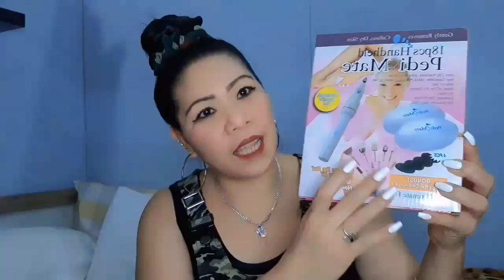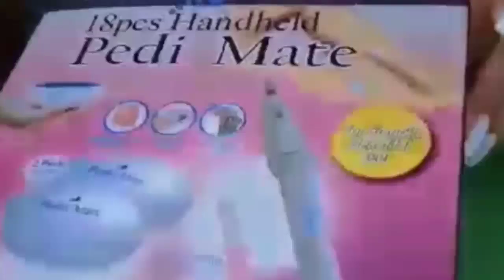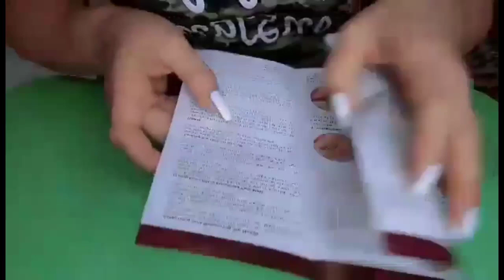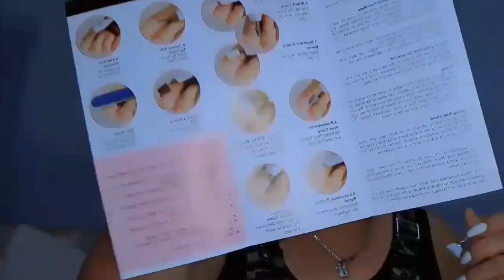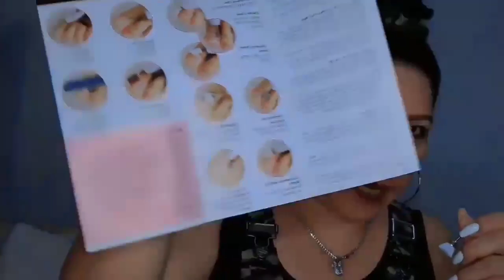FLEXING MY PEDI MATE FOR MY NAILS | THELMA MICKEY VLOG